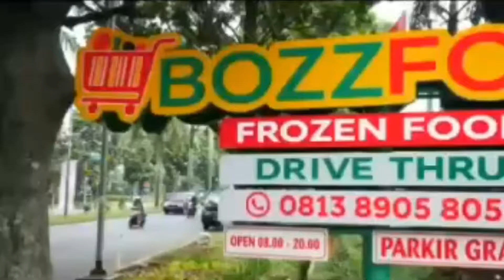Kunjungan Ketua PAN n Golkar di Bozzfoods n Dbozz